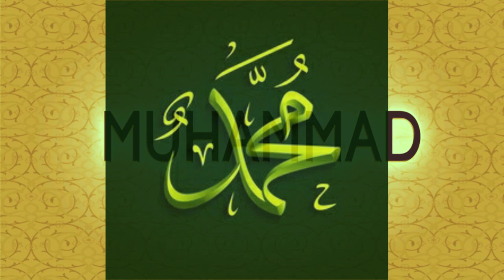Islamic pictures beautiful Alhamdulillah The Muhammad name picture🌸💗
How to Islamic pictures videos Alhamdulillah